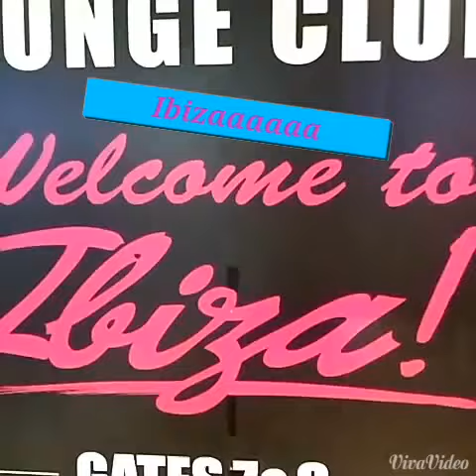Vakantie Ibiza 2014